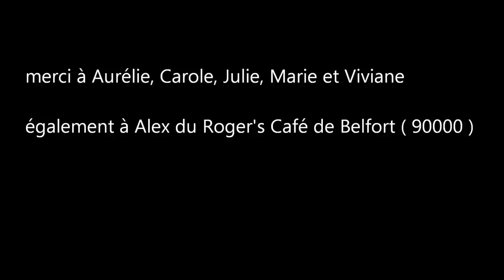interview du groupe FACE A LA MER ( itw forum MamzRick )